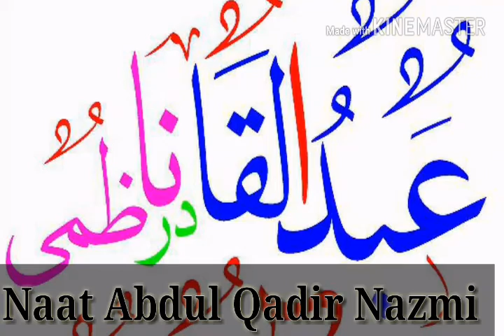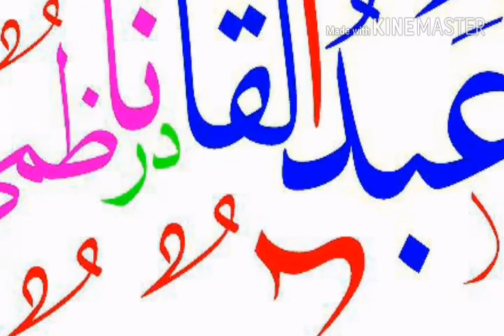ایک نئ نعت--. نعت بآواز عبدالقادر ناظمی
السلام علیکم ورحمت اللہ وبراکاتہ
خوش خبری اس گروپ میں فقط آپکو عبدالقادر ناظمی کی نعت پاک اور حمد اور تلاوت حدر میں اور تدویر میں اور ترتیل میں انشاءاﷲ آپکو قرآن کریم کی تلاوت سماعت کرنے کا موقع ملتا رہے گا